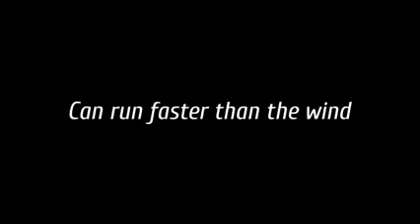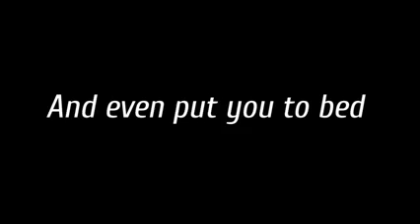Super Dads with Super Actions